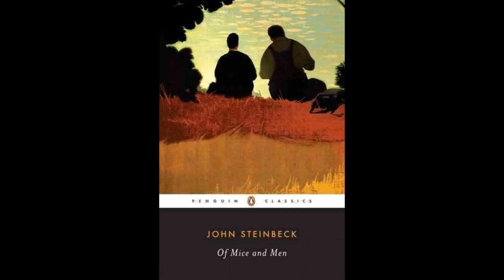"Of Mice And Men" audio excerpt in a calm, deep voice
Reading aloud from John Steinbeck's novel "Of Mice And Men"'; a calm, deep voice listening experience.